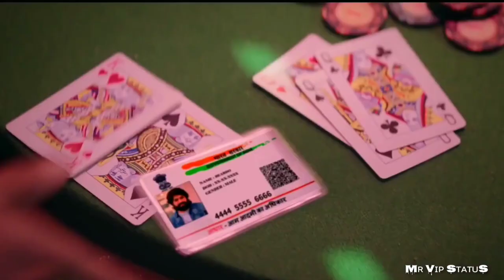Yash Attitude WhatsApp Status Kgf 2 Status Boys Attitude WhatsApp Status